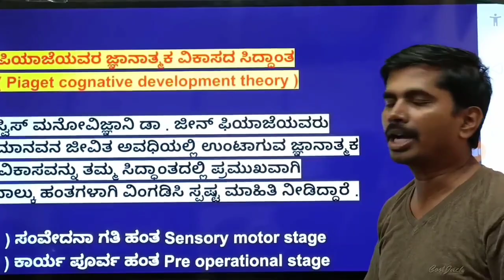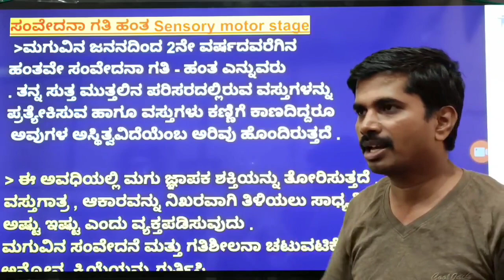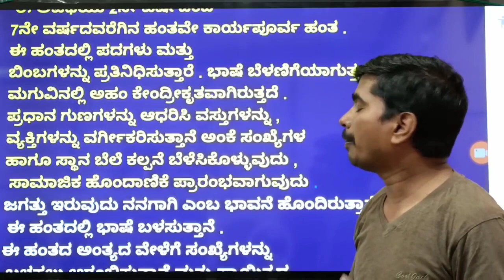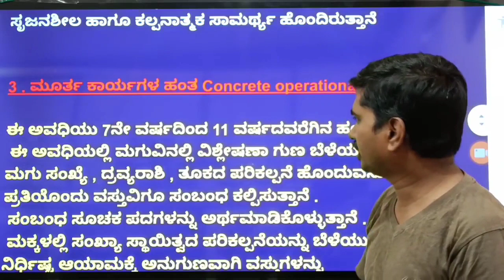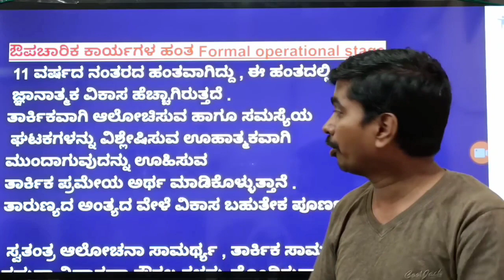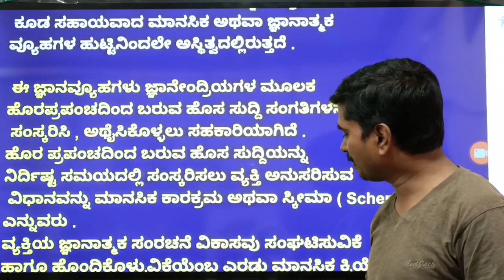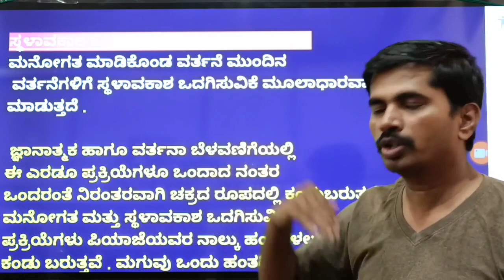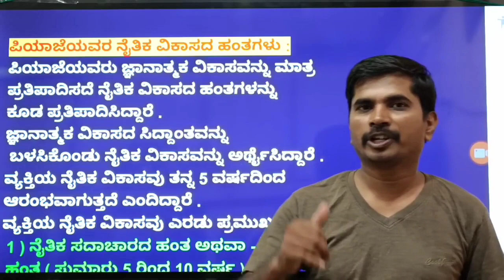TET/GPSTR ಶೈಕ್ಷಣಿಕ ಮನೋವಿಜ್ಞಾನ: ಬೆಳವಣಿಗೆ ಮತ್ತು ವಿಕಾಸ:ಜಿನ್ ಪಿಯಾಜೆಯವರ ಜ್ಞಾನಾತ್ಮಕ ವಿಕಾಸ ಸಿದ್ಧಾಂತ ವಿವರಣೆ